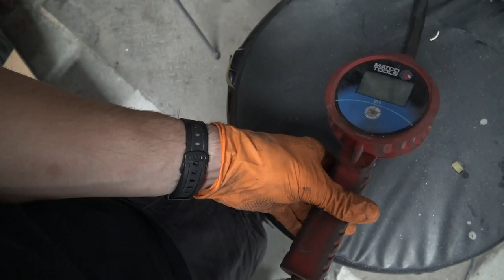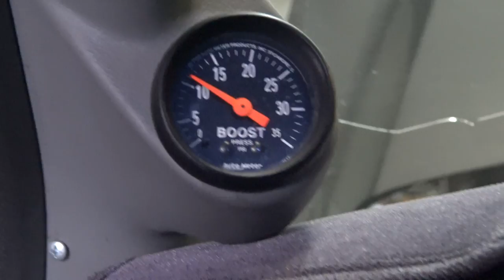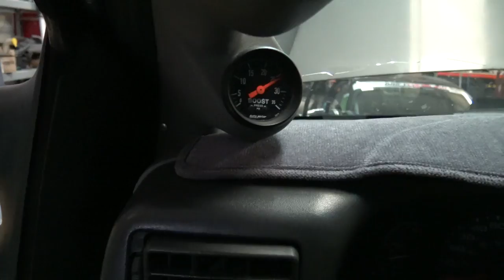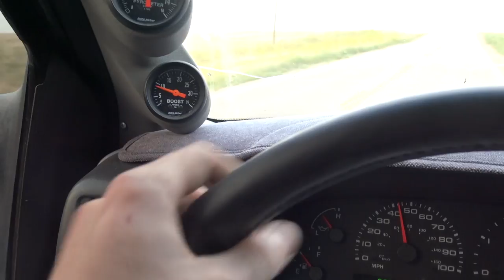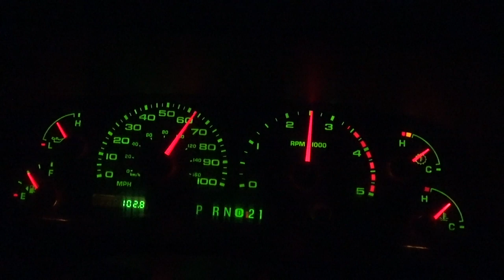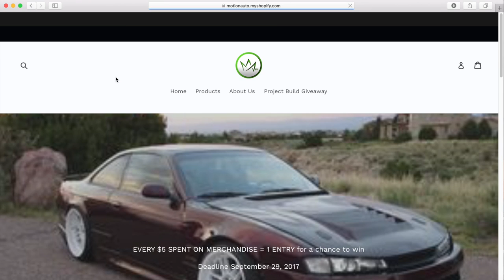ALL THE BOOST! | How to make a boost leak tester!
to learn how to get entered for a chance to win the Nissan S14 Giveaway car!

Been having some random low boost issue on my truck and finally decided to make a boost leak tester! Then I show you guys how to use it on my 2002 Ford F250 7.3 Powerstroke turbo diesel with its new upgraded hpop, and Stg 1.5 injectors it makes all the boost!

Music!
Intro song! - Tomsize & Simeon - Loud Strings
Outro Song! - Echo (Ft. Bahar Dopran) by Lakuno